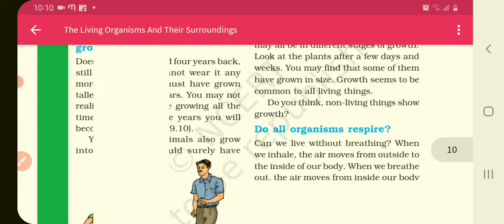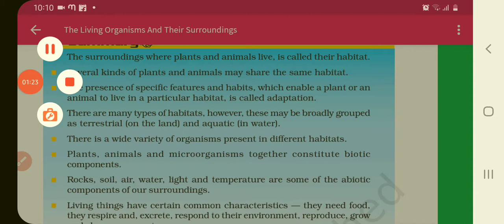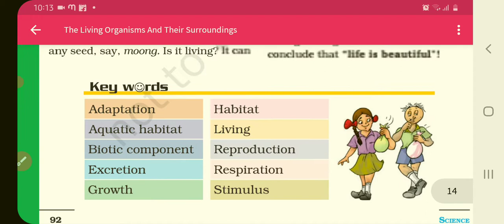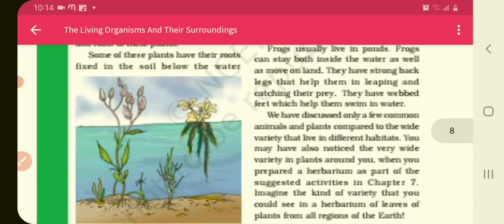Class 6 | NCERT | Science | Ch 9 The Living Organisms and their surroundings